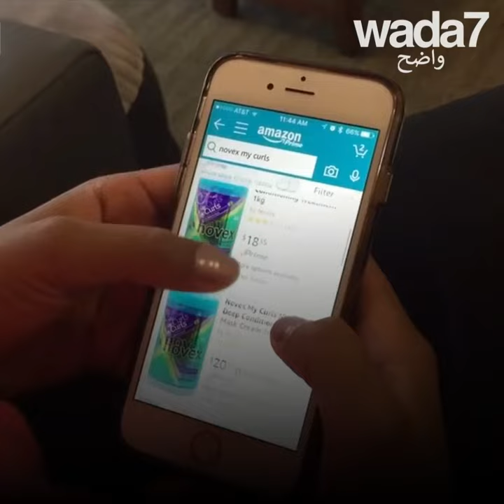يهدي عنزة... ويحصل على منزل!🐐🏠😱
يهدي عنزة... ويحصل على منزل! شاهدوا قصة هذا الراعي السوداني...🏠🐐😱